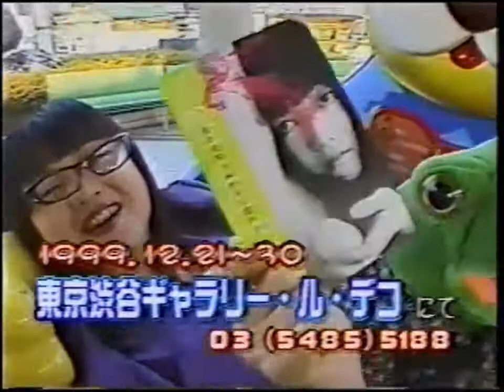さちこの幸#34～#35 （原サチコ カエル課長） Gluck von SACHIKO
1999年製作。構成演出：中野貴雄。出演：原サチコ／カエル課長。

Dieses Video wurde 1999 gegrundet.
Die Schauspielerin, die in diesem Video erschienen ist ist SACHIKO HARA.
Ab den 1980er Jahren durch die 1990er Jahre in die Welt der japanischen Underground-Theater, war sie sehr beliebt.
Danach ging sie nach Deutschland.
Jetzt, in der deutschsprachigen Theaters, fahrt sie fort, um als Schauspielerin zu arbeiten.
Von 2004 bis 2009 gehorte sie zu einem exklusiven Vertrag mit Burgtheater Wien.
Seit 2009 gehort sie dem Schauspiel Hannover.